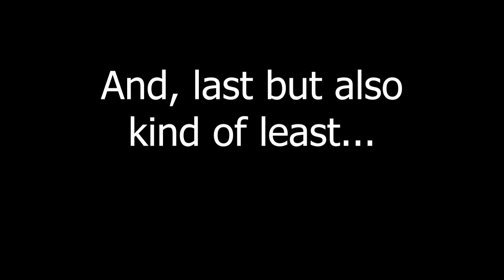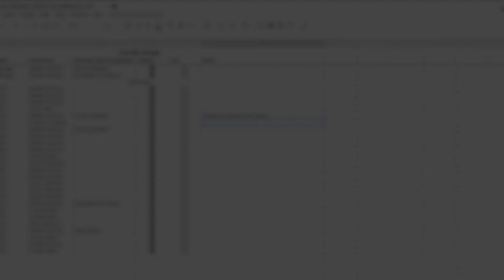Some fun in TF2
Just a few clips from playing around on TF2 today.

All clips were taken today on the eGO TF2 2fort TDM server. IP: 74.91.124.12:27015